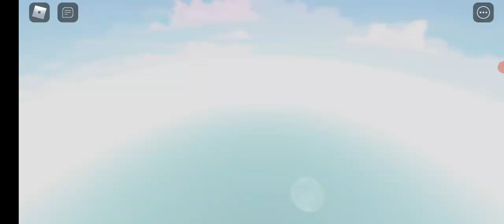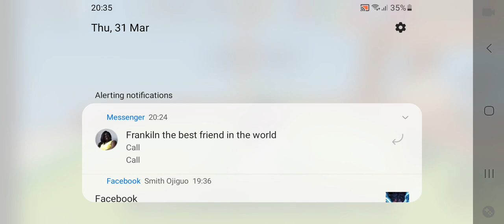Me and Tanqr_Unstoppable play some doubles meeting a auto clicker and a lot of sweats!